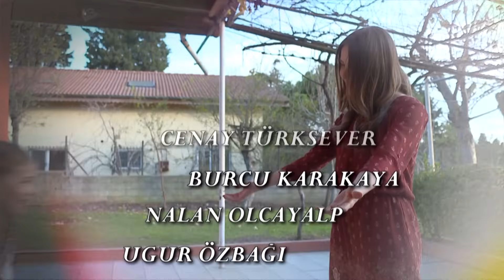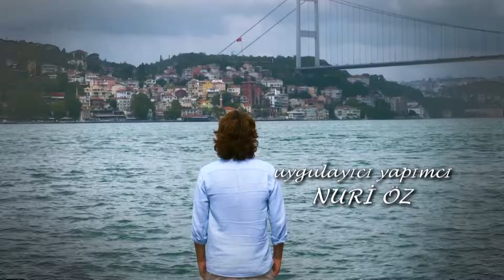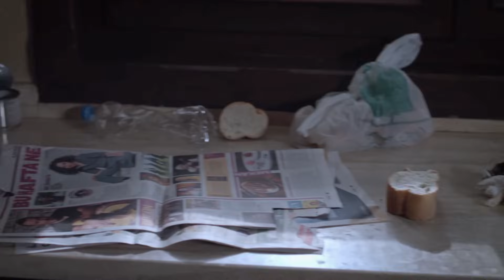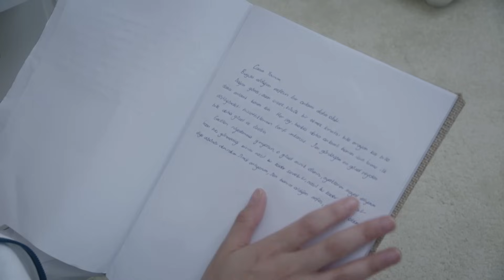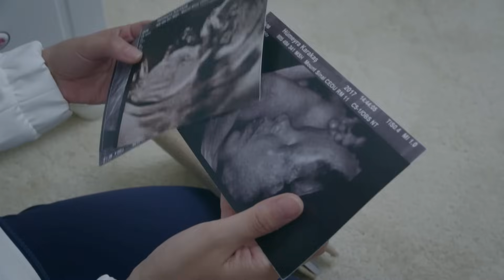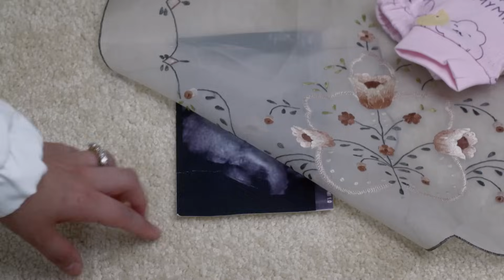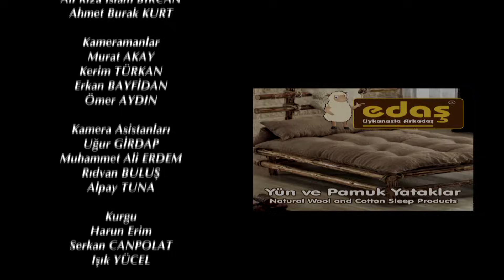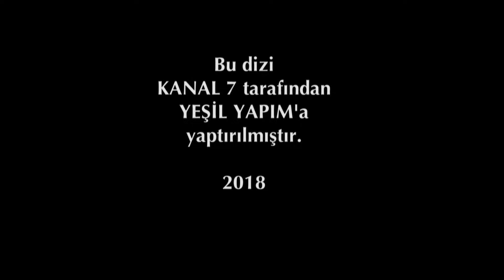Elif Cuarta Temporada Capítulo 910